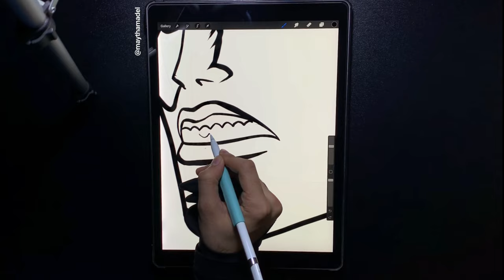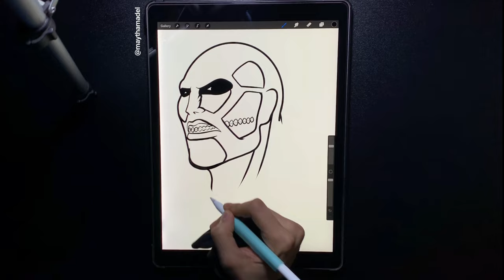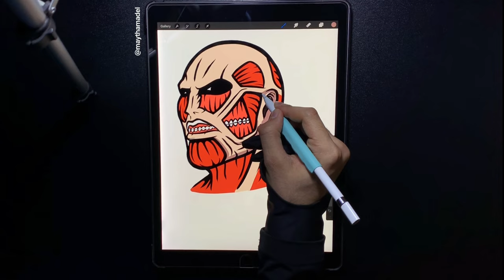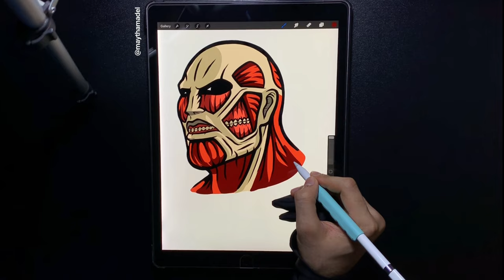how to draw colossal titan, from attack on titan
art artist procreate digital art
colossal titan . eren , attack on titan , attack on titan season 4, art attack, procreate , hiroyuki, colossal titan , epic attack on titan drawing